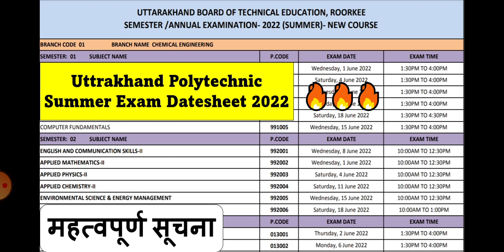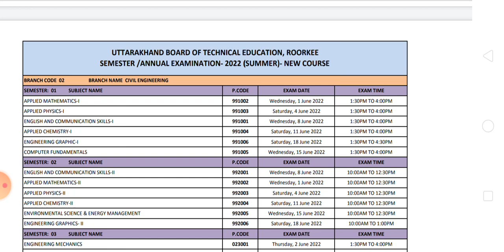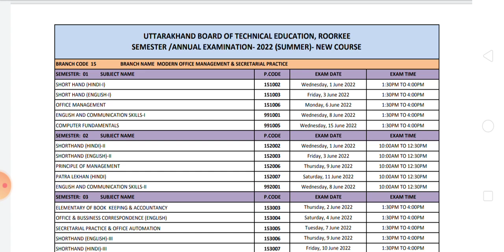Uttrakhand Polytechnic Summer Exam 2022 Datesheet | उत्तराखंड पॉलिटेक्निक सेमेस्टर परीक्षा 2022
trishakti academy